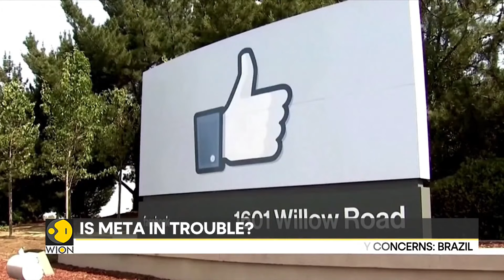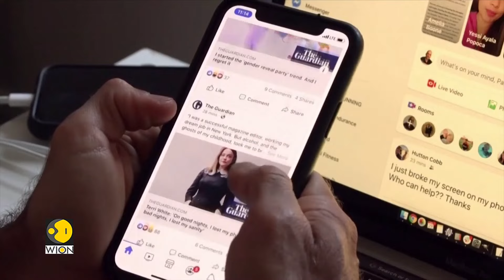Brazil: Meta banned from using personal data to use AI | Latest News | WION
Now Brazil has banned meta from mining data originating in the country to train its generative AI models. The country's National Data protection authority has suspended with immediate effect the validity of new meta privacy policy.